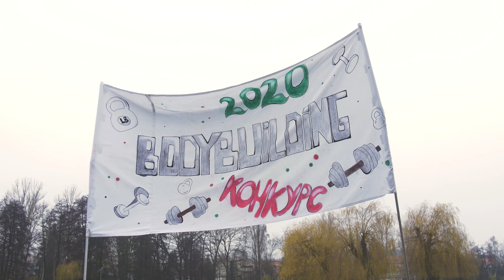LITTLE BIG – FARADENZA Without budget (Maturitní video 6.A GSHPB, Příbram 2020)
Třída 6.A:
Třídní učitelka: Mgr. Eva Šálková

Brabcová Veronika
Černohorská Nikola
Fiala Jakub
Jechová Zuzana
Hrazdíra Filip
Kareš Petr
Krčková Johana
Krejčí Barbora
Kyzr Ondřej
Mračnová Karolína
Nguyen Khanh Linh
Petráňová Karolína
Philipp Bedřich
Procházková Magdalena
Rampová Tereza
Riesz Martin
Říha Miroslav
Schön Catherine
Sedláček Kryštof
Slánská Vanessa
Šafránková Lenka
Šlauf Jan
Štíchová Natálie
Tkáčová Tereza
Ureš Filip
Zemková Věra
Zeisková Ema
Vochoska Vojtěch
Vošmiková Aneta